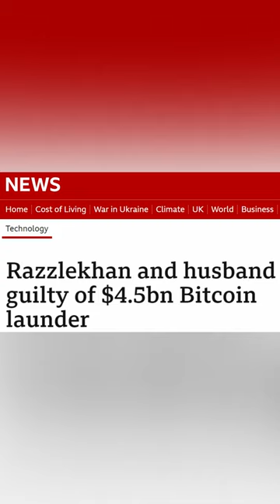Amateur Rapper Involved In Stolen Bitcoin Laundering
An amateur rapper and her husband have pleaded guilty to attempting to launder stolen Bitcoin.

Heather Morgan, also known as "Razzlekhan" and Ilya Lichtenstein went to desperate lengths in their attempts to convert billions of dollars worth of cryptocurrency into cash.

At the time of their arrest in 2022, the stash of 120,000 Bitcoin was worth $4.5bn (£3.5bn).

The US Department of Justice managed to recover $3.6bn (£2.8bn) of this, in what was the biggest financial seizure in its history.

While the couple were only accused of laundering this cryptocurrency rather than stealing it, Lichtenstein has now admitted that he was the person who hacked the Bitfinex exchange in 2016.

The husband and wife had entered into a plea deal late last month, and a date for their sentencing has not been set.

At the time of their arrest, officials said they could face up to 20 years behind bars if convicted.